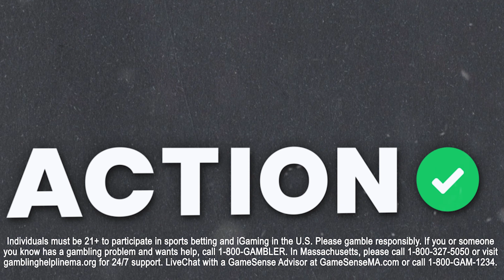Will Champions Go Down? Tyson Fury vs Francis Ngannou, Serrano vs Ramos Boxing Picks & Predictions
Action Network contributor and boxing expert Bryan Fonseca gives his pick for the Boxing Matches Amanda Serrano vs Danila Ramos and Tyson Fury vs Francis Ngannou.